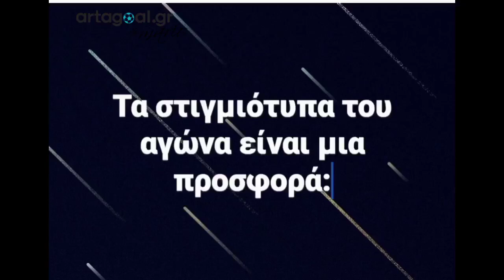Αναγέννηση Άρτας - Κτηνοτροφικός Αστέρας Καληράχης 0-0 (HL)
9η αγωνιστική 5ου ομίλου Γ' Εθνικής 2020-21